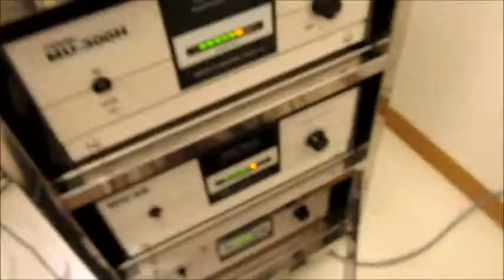超音波攪拌（乳化・分散・粉砕）技術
■参考